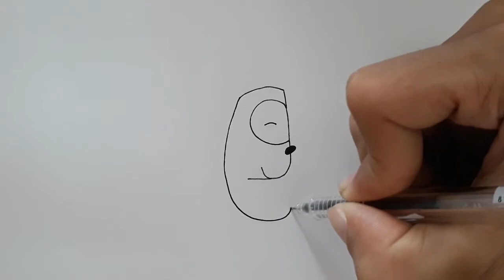Art Drawing Tutorial: How to Turn Letters G into a Cartoon for Kids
Learn How to Turn Letters G into a Cartoon easy step by step. Today I make this video for perfect Art Drawing Tutorial for kids. I think Drawing Turn Letters into a Cartoon will help your kids become smarter and more activity.